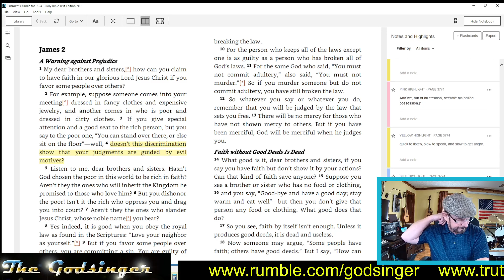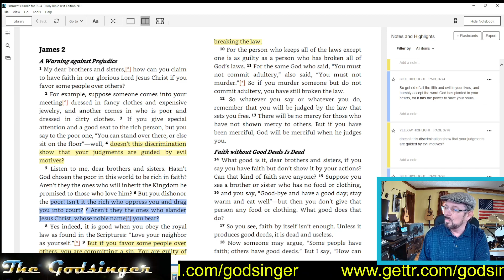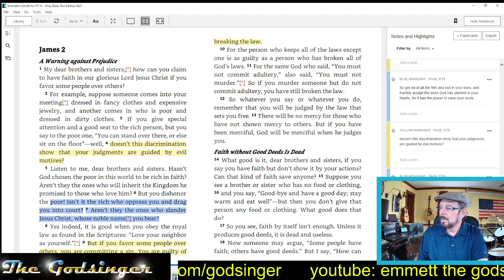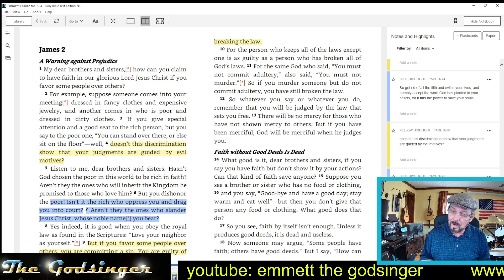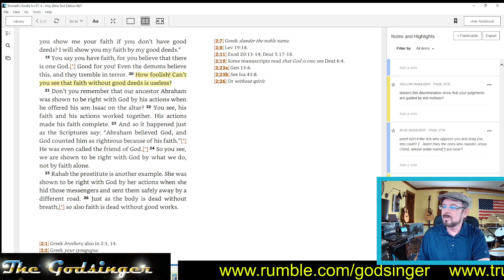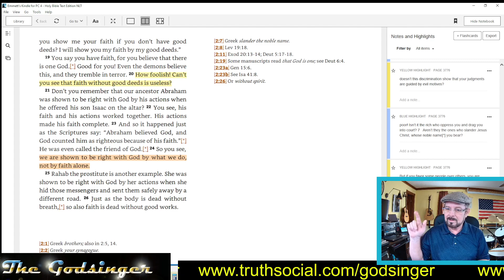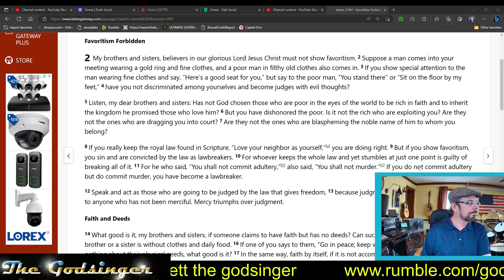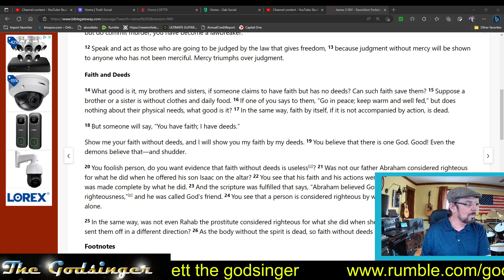Godsinger: Through the Bible, James 2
Let's talk about Prejudice,  Faith,  and Deeds